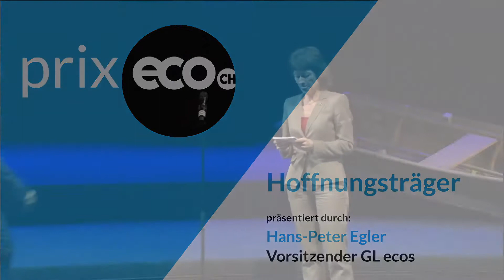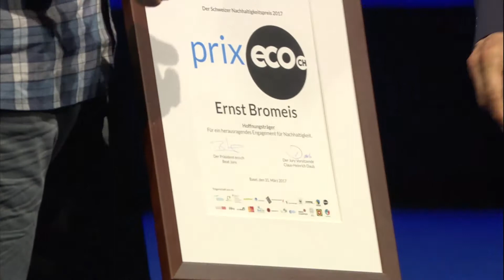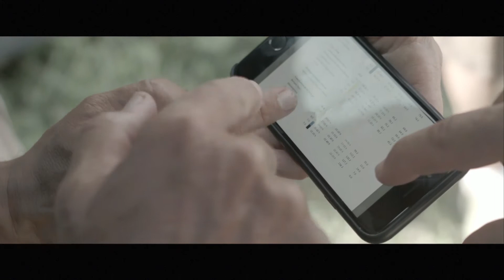Das blaue Wunder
Prix Eco Schweizer Nachhaltigkeitspreis 2017 für Ernst Bromeis, Wasserbotschafter und Expeditionsschwimmer im Theater Basel, 31. März 2017